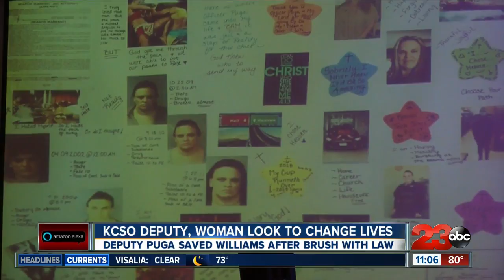KCSO Deputy and former drug dealer look to change lives